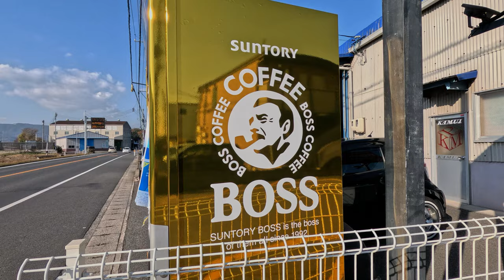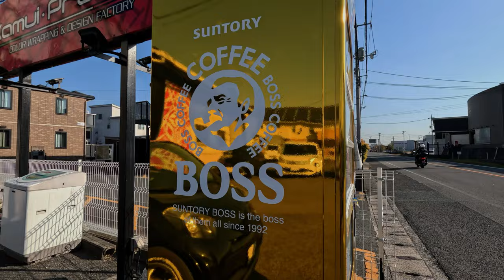・2023復活！？ 異彩を放つ存在「黄金に輝くBOSS自動販売機」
2023復活！？ 異彩を放つ存在「黄金に輝くBOSS自動販売機」

　　2015 に存在していた「黄金に輝くBOSS自販機」が完全復活？していました
　　道路わきに普通に置いてある自動販売機、しかし、その派手なｶﾗｰﾘﾝｸﾞには驚きです！
　　「黄金に輝くBOSS自販機」何かご利益がありそうです (笑)

　　　　　　岡山県岡山市北区門前